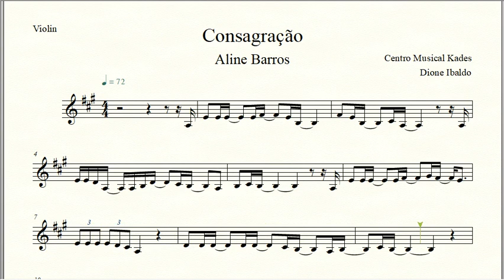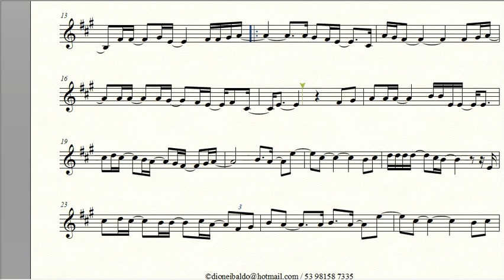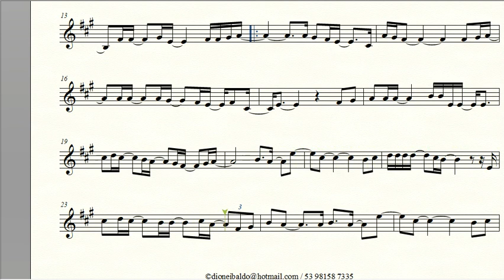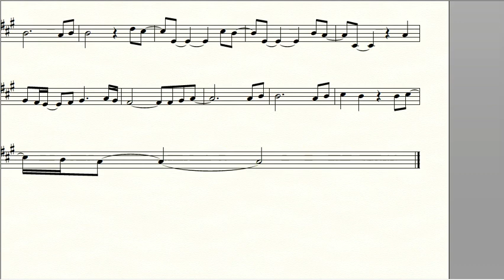Partitura CONSAGRAÇÃO - Aline Barros - Violino